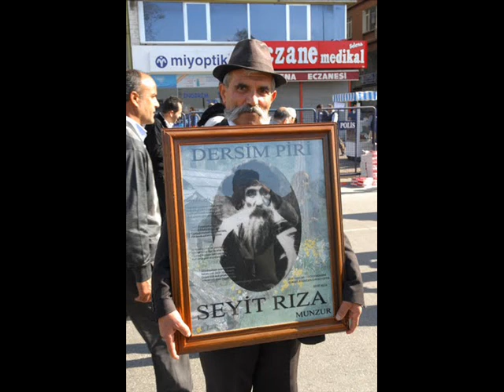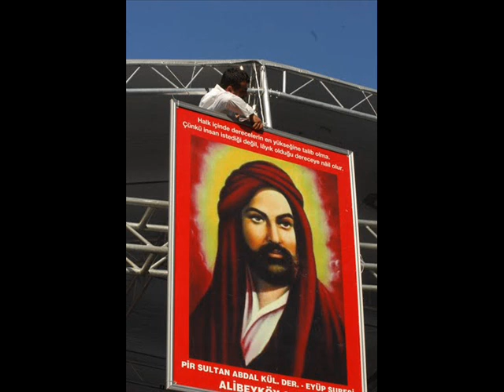Canlarin Alevi Yolu Kultur Dernegi. GAH - Canlarin Kizil Yolu.wmv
Canların Alevi Yolu Kültür Derneği

 Alevilik bizim inancımız, yolumuz, kültürümüz, yaşam felsefemiz, özümüz, kimliğimiz ve kişiliğimizdir diyen canların açtıkları bir kurumdur.

Yani bizim Alevi kurumumuzdur! İstanbul'da yaşayan Canlarımızı derneğimize üye olmaya çağırıyoruz!

Adres: Cevizli Mah. Hüşreviye sok. ...Emek Apt. No: 25 / 5. Bakırköy / İstanbul.